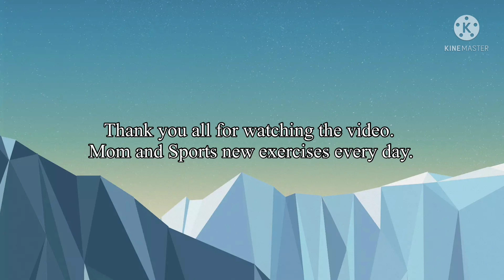MOM AND SPORTS: SERI 7 DAYS FLIGHT MY STOMACH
Welcome everyone to Mom And Sports channel.7 day series to beat belly fatEach exercise will do 25 reps x 4 sets. Everyone, practice every day. And combine proper eating. Wished everyone success. Thank you very much.
HomeWorkout Mom_and_sports Welcome everyone to Mom And Sports channel.